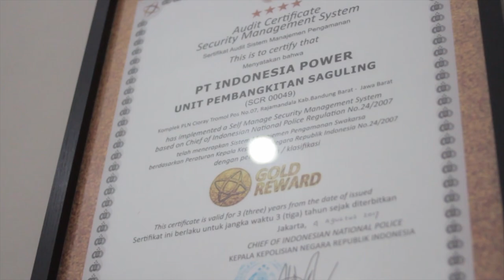Motivasi Perusahaan | PT. PLTA Power Saguling Bandung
Info Training & Motivation.